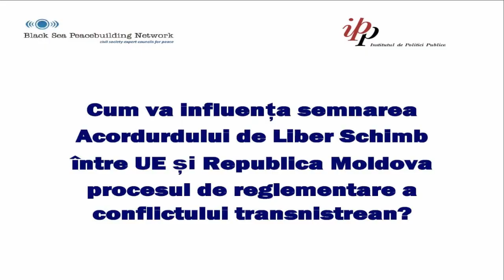Influenta DCFTA asupra procesului de reglementare transnistreana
Radu Vrabie, director Programe Asociatia de Politica Externa